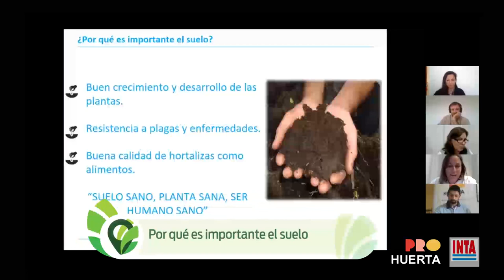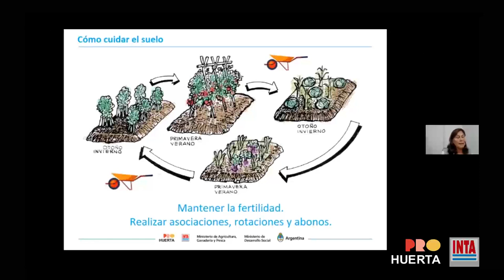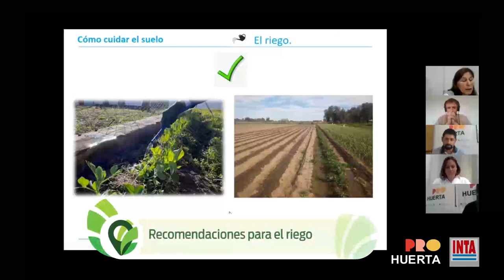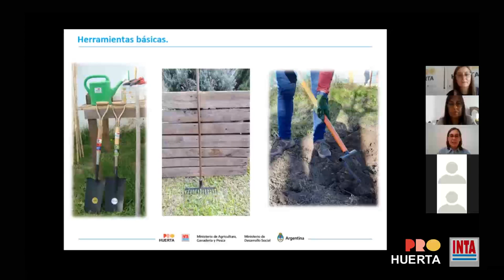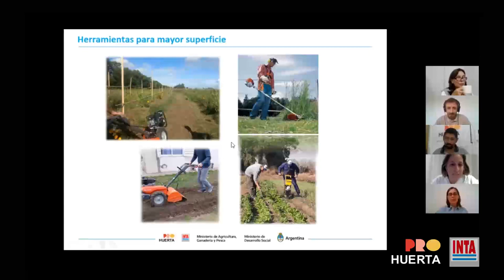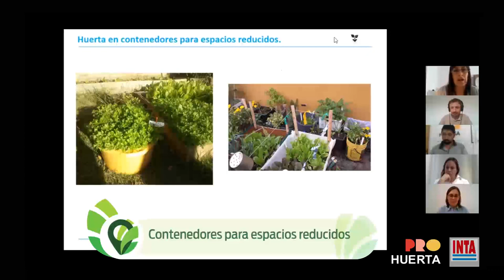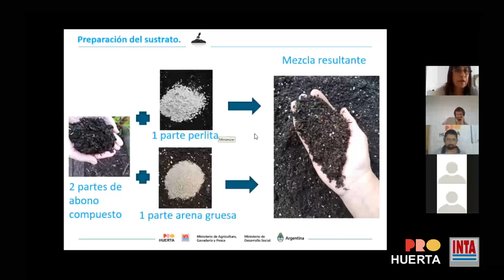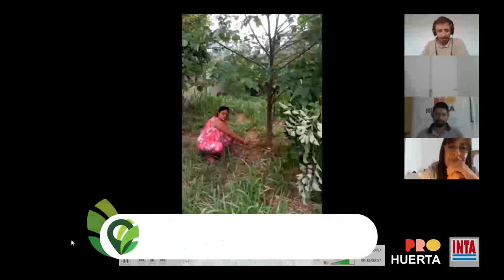Cómo preparar el suelo en la huerta familiar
Segundo encuentro del ciclo destinado a la preparación del suelo, las herramientas necesarias para el trabajo y los contenedores para producir en espacios reducidos.
Apertura a cargo de Horacio Berger (Director Centro Regional Buenos Aires Sur INTA) y Cintia Rodríguez (Asistente Regional ProHuerta del CeRBAS).
Equipo técnico:
Paz Passone (INTA Lincoln)
Martín Barrera (INTA Médanos)
Alejandra Lara (INTA San Martín)
Laura Harispe (INTA Carlos Casares)
Cristina Schaber (INTA Trenque Lauquen)